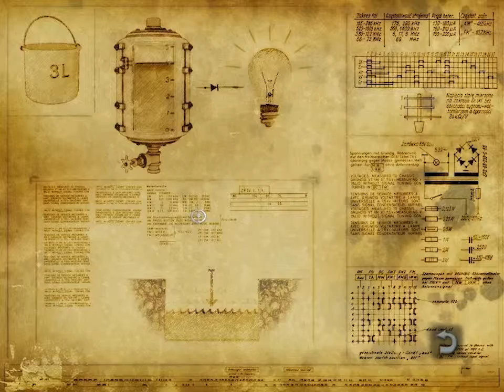Still Life [#13] Kanály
Still Life je detektivní point-and-click adventura z dílny Microids, která vyšla v létě 2005. Jedná se o nepřímé pokračování hry Post Mortem z roku 2002. Na rozdíl od předchůdce se u této hry tvůrci vrátili ke klasickému stylu a s rozhledem ve 360° se už nesetkáme.

Ve hře se ujímáme mladé, nadějné agentky FBI, Victorie McPherson, která je vnučkou hlavní postavy Post Mortem.

Still Life české titulky
Still Life český komentář
Still Life CZ Let's Play
Still Life Český Let's Play